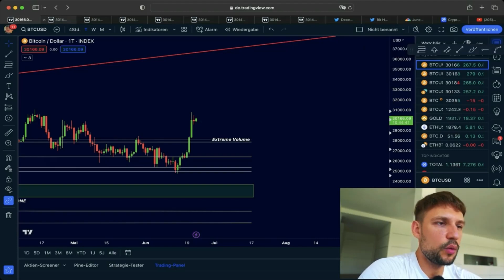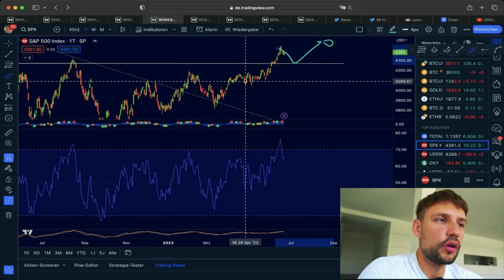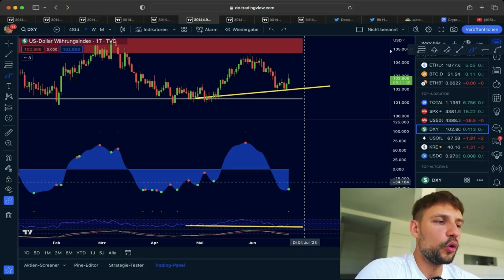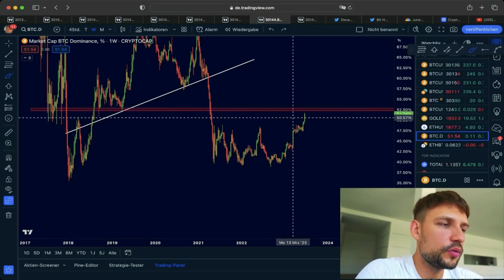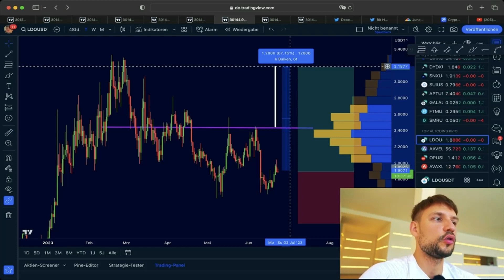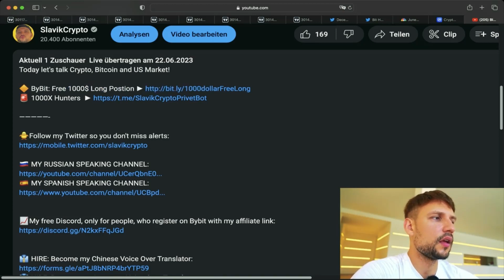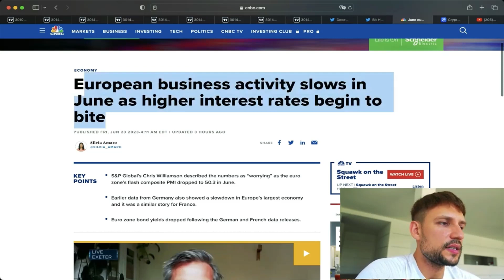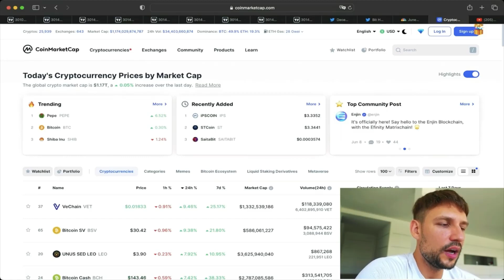BITCOIN: ¡A COMPRAR JUSTO AHORA!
¡Hoy hablemos de crIpto, Bitcoin y el asta de bandera que está haciendo BTC en la gráfica!

🇺🇸 MI CANAL EN INGLÉS:  @slavikcrypto
🇷🇺 MI CANAL DE HABLA RUSO: / @ryptogopnik4130

¡Nada de los visto es asesoría en inversiones!